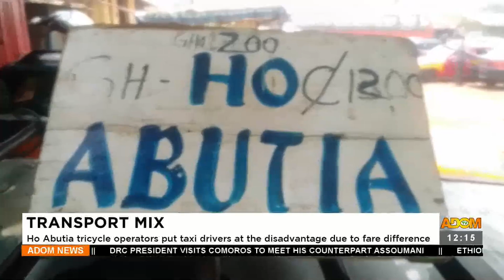Transport Mix: Ho Abutia Tricylce operators put taxi drivers at a disiadvantage (10-02-23)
Transport Mix: Ho Abutia Tricylce operators put taxi drivers at a disiadvantage due to fare difference - Premtobre Kasee on Adom TV